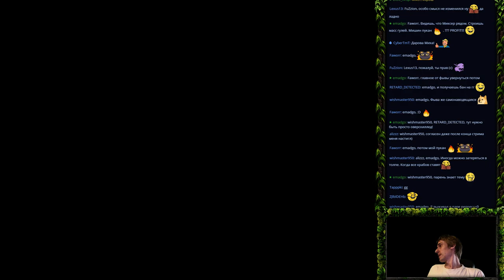WarCraft 3 FFA с Майкером (27.03.2016)